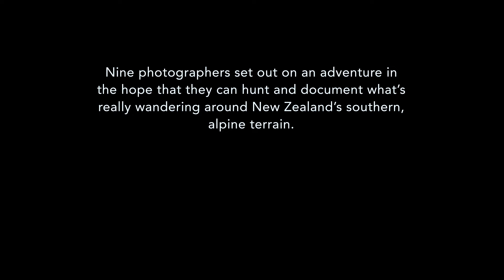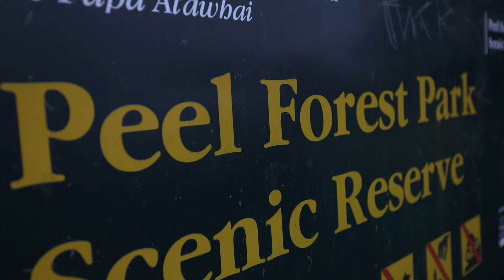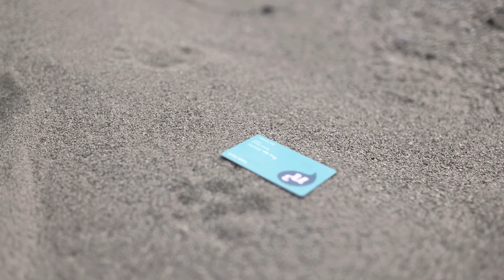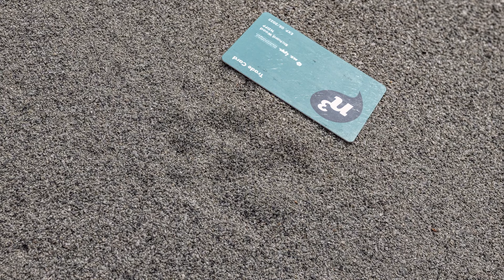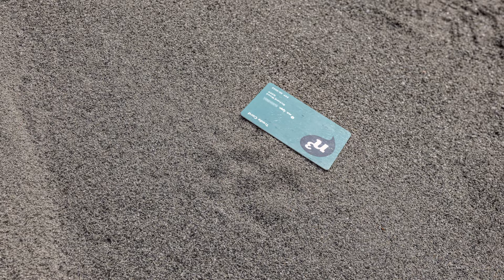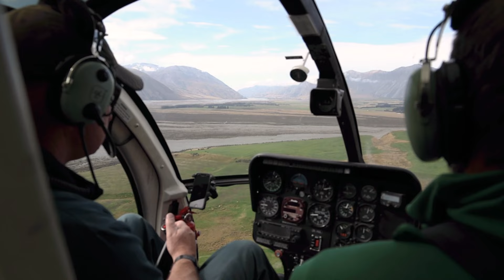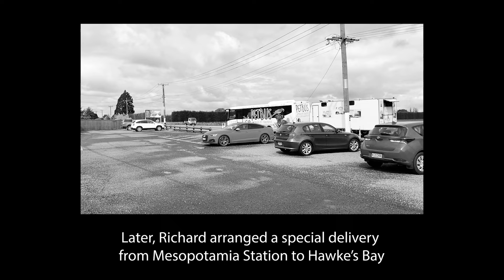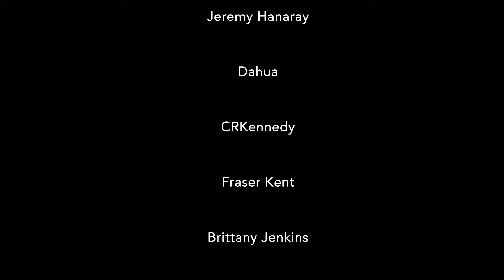In Pursuit of Giants - Canterbury Cat ('Black Panther')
CHAPTER ONE: Nine New Zealand Photographers set off on a somewhat spoof excuse for a trip, in trying to find evidence of tNew Zealand's Canterbury Big Cat (aka Black Panther). To their surprise, an unexpected turn of events unfolds leaving them with a rememberable adventure. 'In Pursuit of Giants' was an entirely self funded exercise and no monetary exchange was made by organisations assisting with the trip.